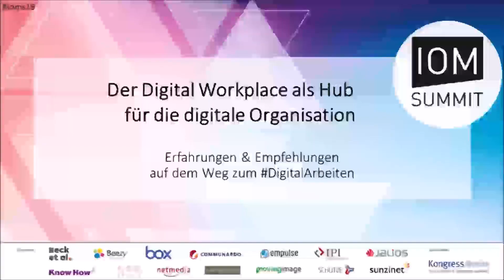ioms19 Interviews Emma Morrison